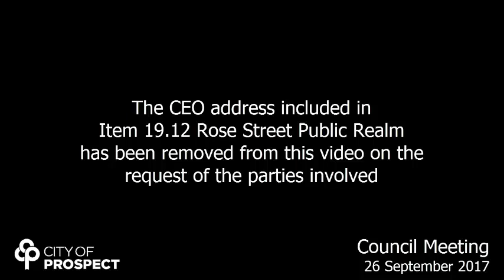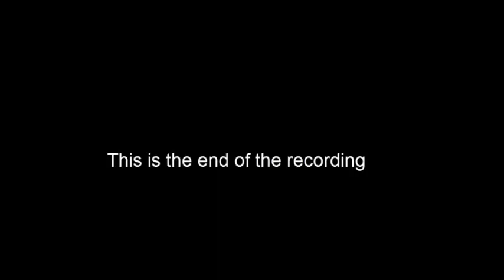Council Meeting - 26 September 2017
*Amended to remove CEO's address regarding Item 19.12, at the request of the parties involved.